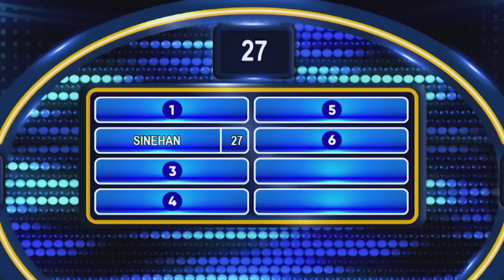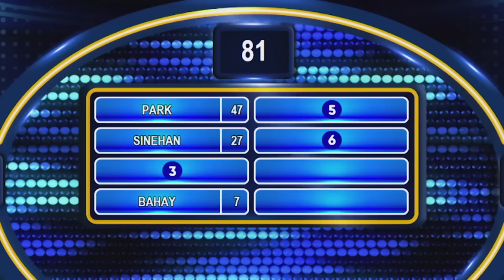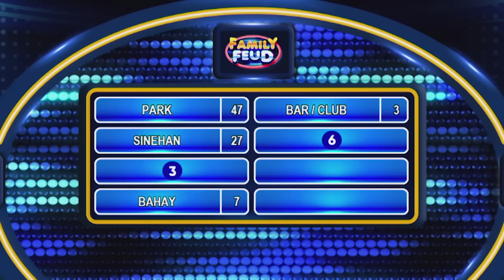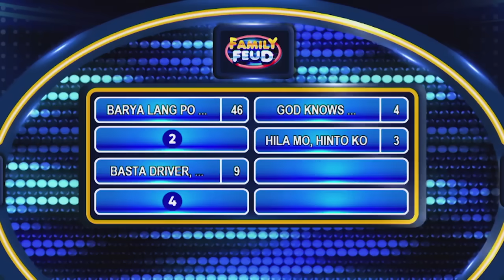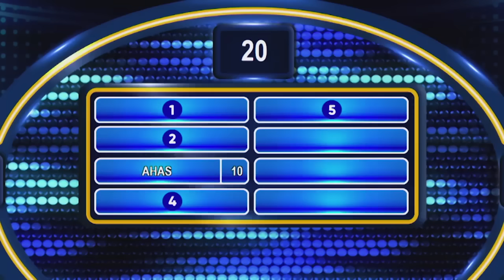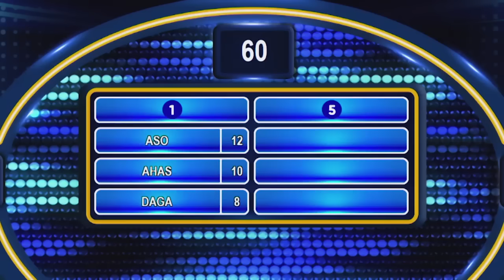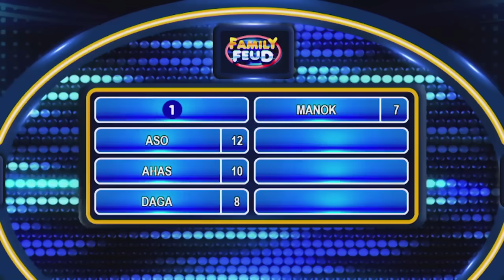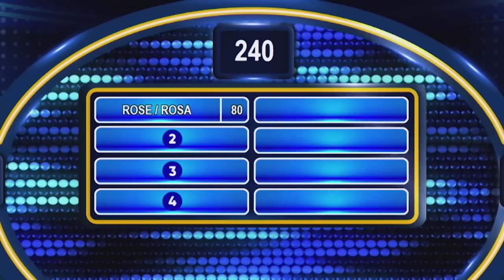Family Feud Philippines: Kapuso Sweethearts vs Viva Hot Babes | FULL EPISODE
Mga nag-gagandang binibini ang bibisita kay game master Dingdong Dantes mula sa Team Kapuso Sweethearts at Team Viva Hot Babes. Umubra naman kaya ang kanilang beauty and brains sa paghula ng survey answers?